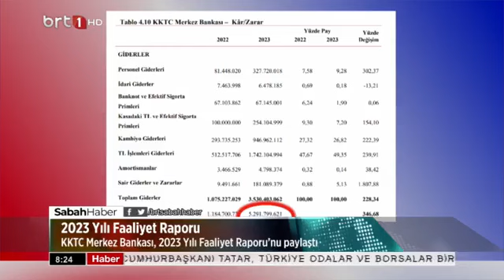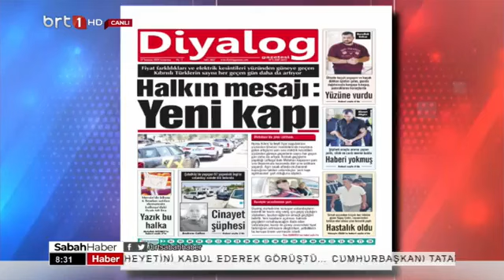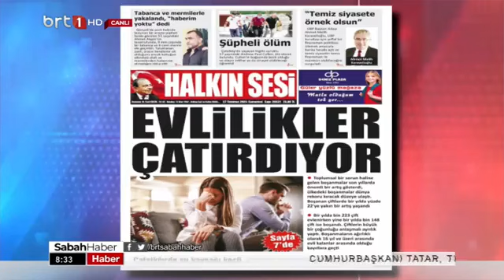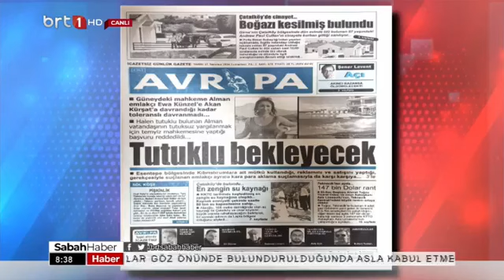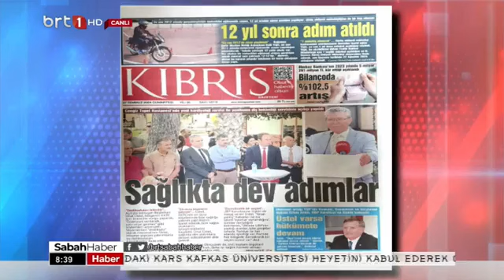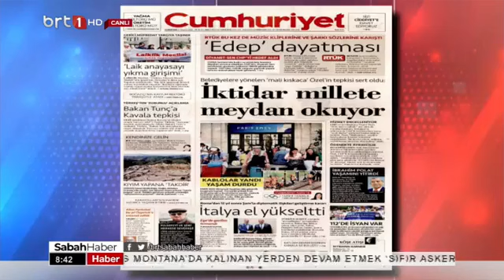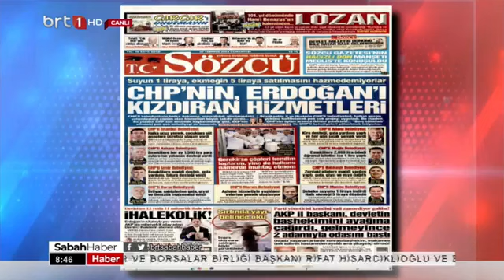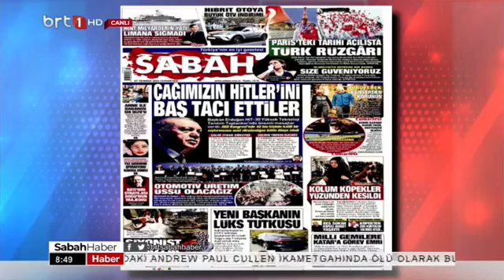Sabah Haber 27 07 2024